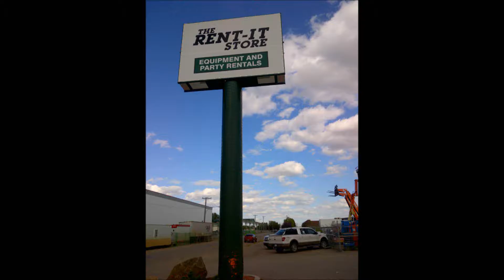The Rent-It Store has the Welder you need to get the Job done!